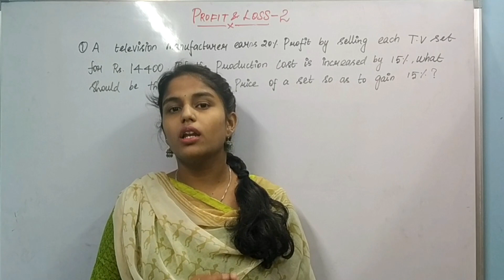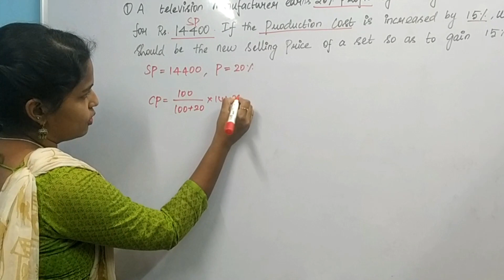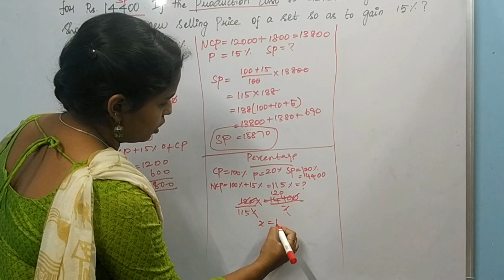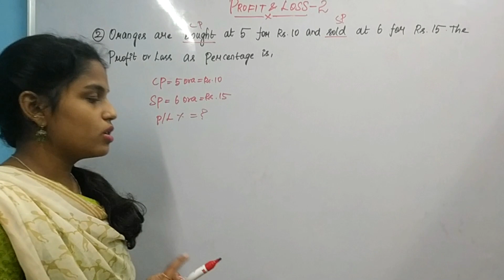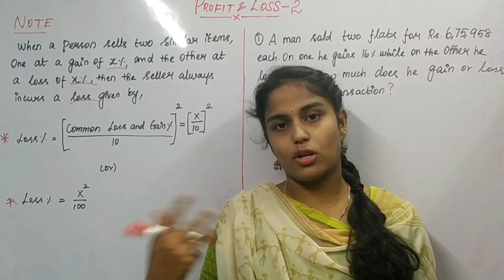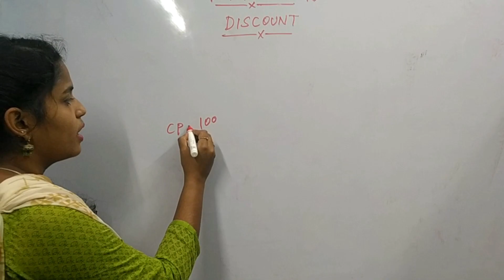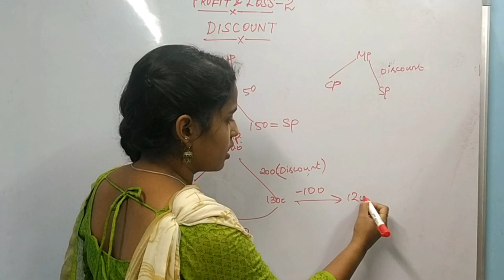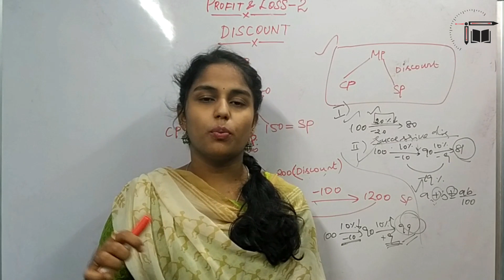A-Z Aptitude || Profit and Loss-II || Ms. Gayathiri Manivannan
In this video Gayathiri is giving you the session on "Profit and Loss-II ". This session is helpful for all bank exams. Definitely you all get benefited from this.